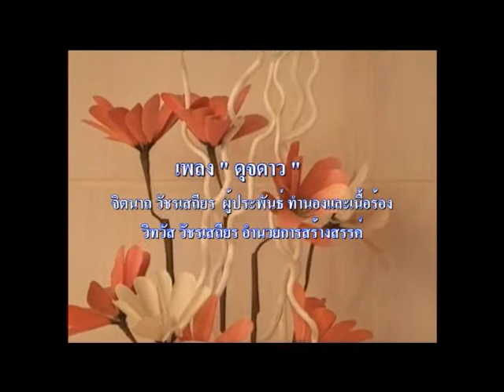เพลงดุจดาว สำหรับนายกยิ่งลักษณ์.wmv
P'Noi_N'Poey @ Summer Mansion 21/12/11
Song For Prime minister (K.Yingluck)